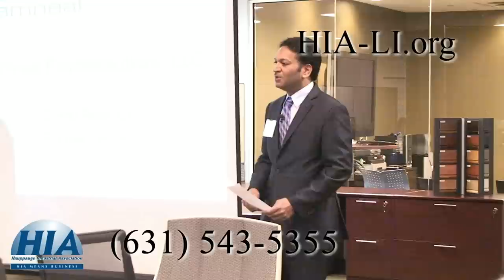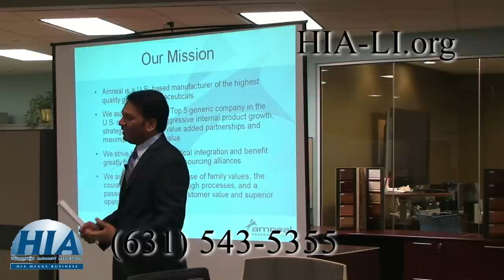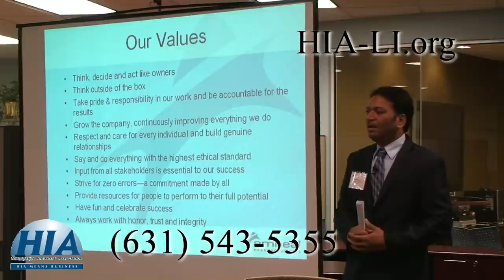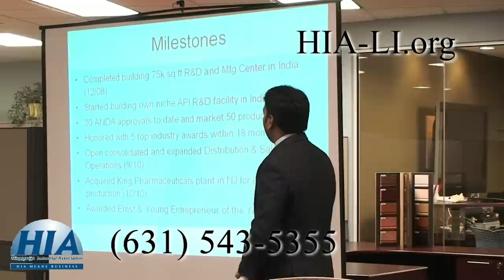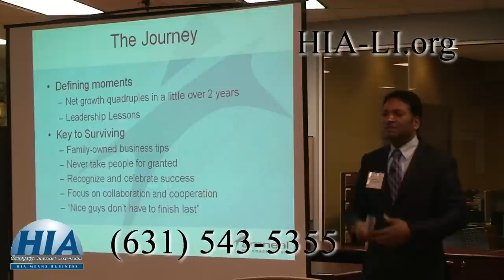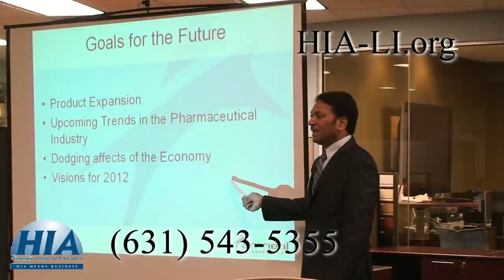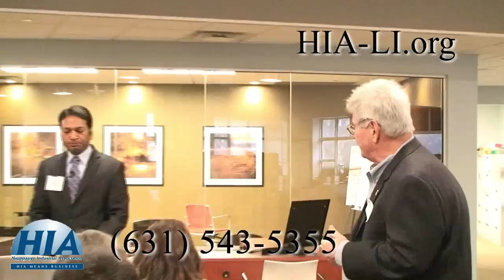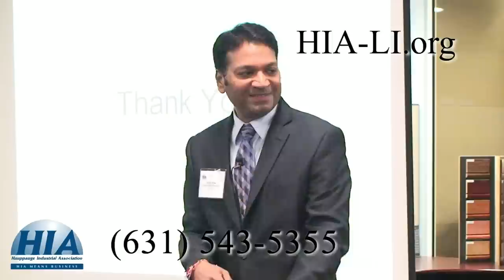Amneal_Pharmaceuticals_Nice_Guys_Finish_Well.mp4